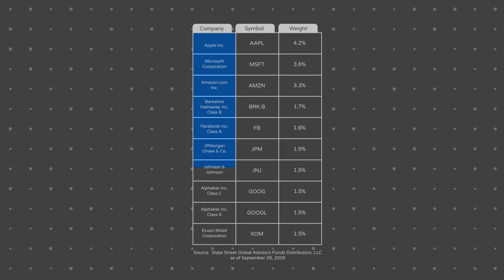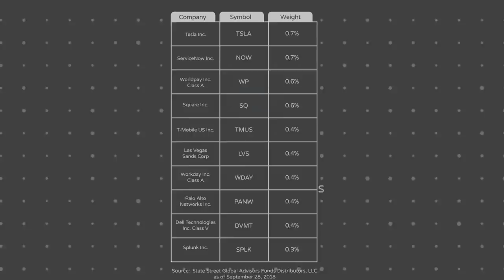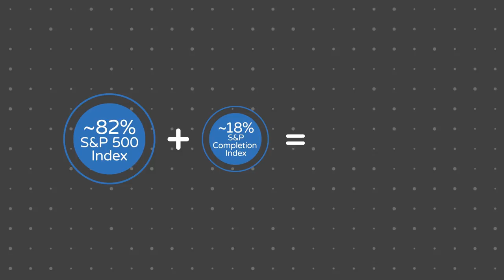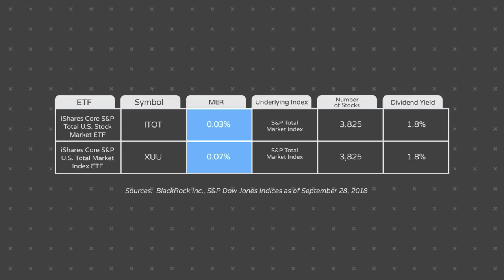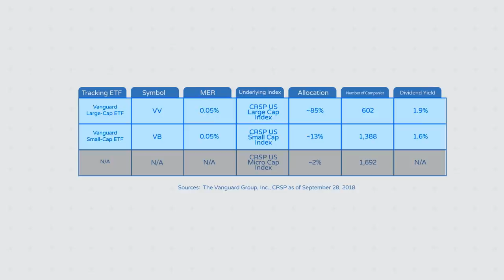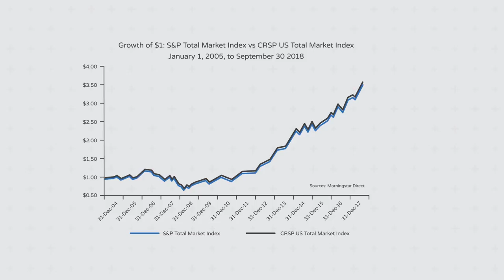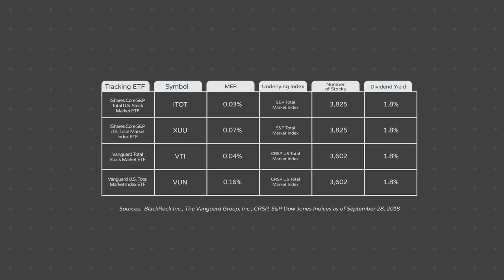Understanding US Equity ETFs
In the first installment in my “Understanding ETFs” series, we toured the Canadian equity ETF landscape, covering solutions you can use for your investment portfolio’s domestic stock allocation.

Today, I want to switch gears and head south of the border, to explore some of the U.S. equity ETFs you can add in, to diversify your Canadian-heavy portfolio.

Please feel free to download the model portfolios from my blog before getting started: